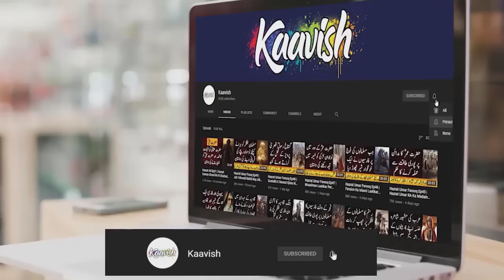Tipu Sultan Ep01 | Sher e Mehsoor Tipu Sultan Asal Mai Kon Tha | Kaavish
At Kaavish, we try our best to provide you with some of the most beautiful and amazing stories from the history. Sher e mehsoor Tipu Sultan is an amazing series that will encompass the life history of the great Indian and Muslim leader Tipu Sultan, son of Haider Ali. we hope that you will enjoy each and every series on our channel.